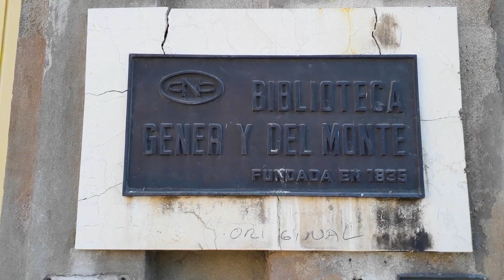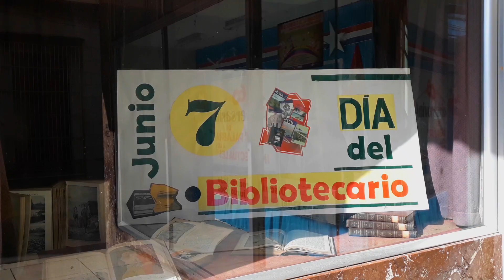REPARACION BIBLIOTECA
Este 7 de junio se festeja el día del bibliotecario en Cuba y la biblioteca Gener y del Monte de la ciudad de Matanzas espera festejarlo acelerando los trabajos de reconstrucción y mantenimiento de su sesquicentenaria entidad.